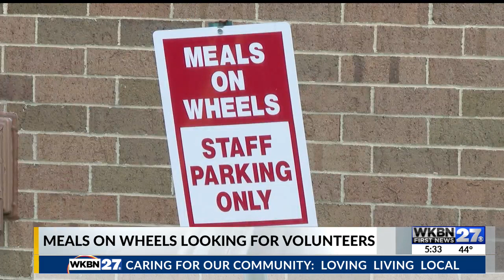Local Meals on Wheels group in need of volunteers